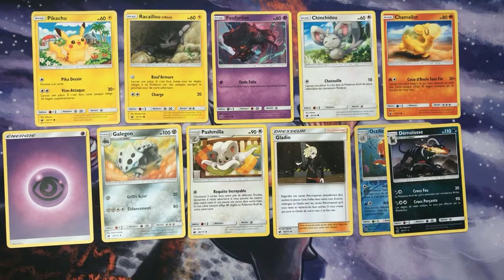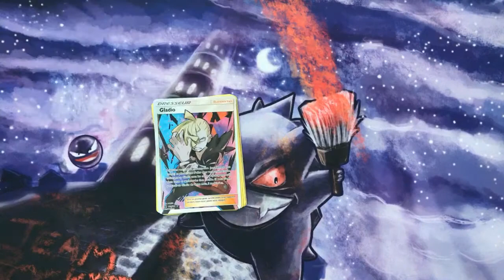Sans les Mains 2.0 - #002 - Invasion Carmin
Nouveau format de Sans les Mains, à présent vous avez toutes les illustrations de la série au sein de la même vidéo, ainsi qu'un récap' des reverses et rares à la fin.

J'espère que le nouveau format vous plait !

Aujourd'hui, on se retrouve pour du Invasion Carmin !

L'idée est d'ouvrir un booster sans les mains ^^ cela est possible grâce au stop motion !

Le booster n'est pas truqué !!

J’espère que cette vidéo vous plait =)

† Pour les Dons †
Si vous voulez soutenir la chaine dans l'achat de meilleurs equipement